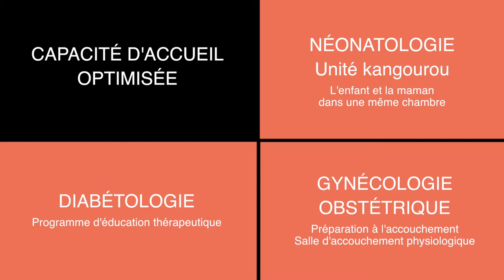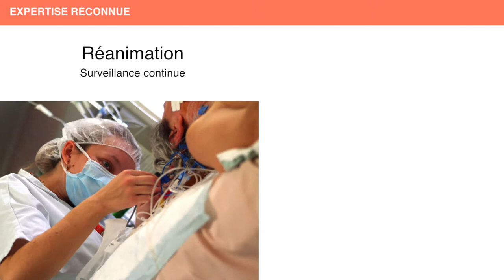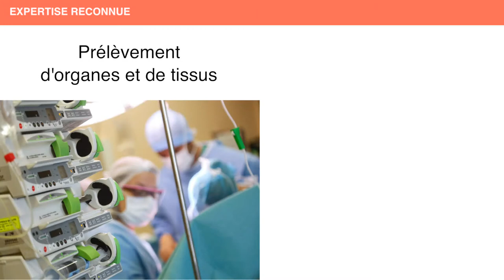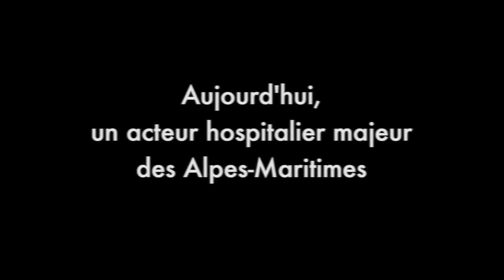film institutionnel Hôpital d'Antibes Juan les Pins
Le Centre Hospitalier d'Antibes Juan-les-Pins s'est donné un nouveau visage, avec l'inauguration d'une extension de plus de 3 000m² en 2015, accessible depuis une nouvelle entrée lumineuse et spacieuse, située "Chemin des 4 Chemins".